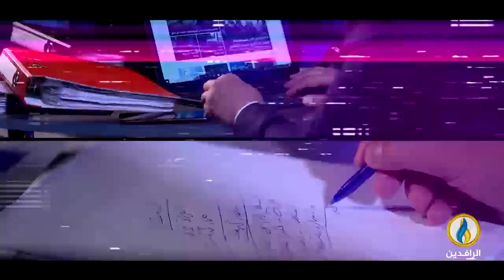حديث_العرب | ما فرص نجاح الاتفاق النهائي في السودان؟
ضيوف الحلقة:
حامد ممتاز - وزير الحكم الاتحادي الأسبق
خالد الحسين - باحث ومحلل سياسي
شوقي عبد العظيم - صحفي ومحلل سياسي
تقديم:
جهاد عدلة